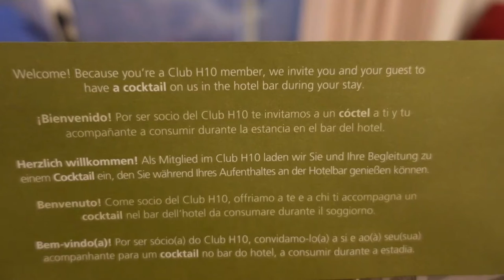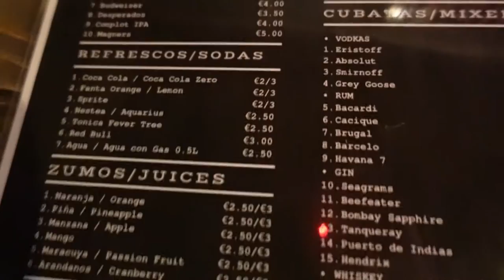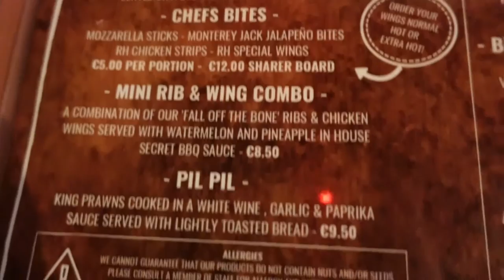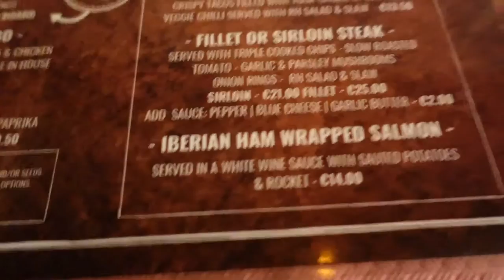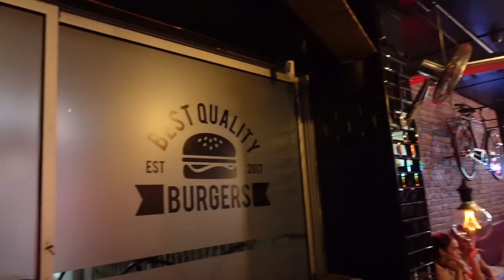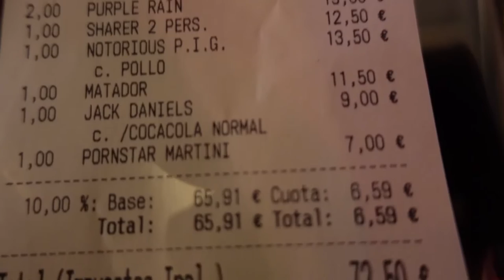Salou Day 5 | Like a Bath Out of Hell | The Roadhouse | H10 Salauris Palace 2021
Hi everyone!

In this week's video we start with a relaxed morning around the hotel after a couple of theme park days previously. We decided to try out the jacuzzi bath but me being me didn't know what I was doing and flooded the place! haha it was all sorted in the end but it was funny to watch it back again!

We then had a cocktail at the hotel bar before heading out to The Roadhouse for some amazing food, drinks and live music! We had the Roadhouse Sharer to start with which was incredible followed by the Notorious P.I.G for Laura and The Matador for Dane. The food here is insanely good and we 10/10 recommend you check this place out next time you are in Salou!

We then had a stroll round the centre of Salou, stopped by the Red Lion but sadly no quiz this year! It was great to see lots of the old places I used to visit or walk past from previous holidays with my mum and dad.

Today was brilliant, we had such a fun day and we hope you enjoyed following along with us!